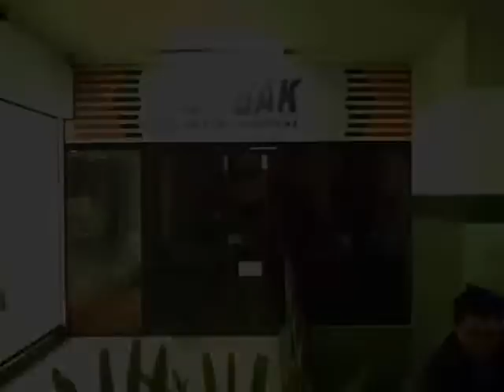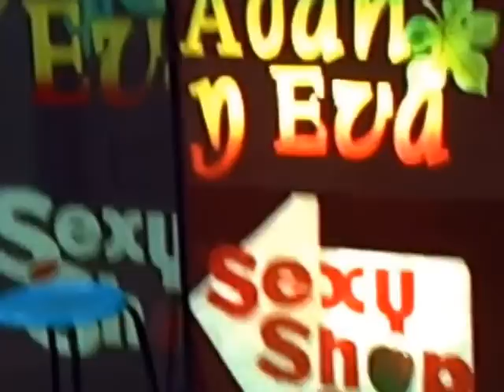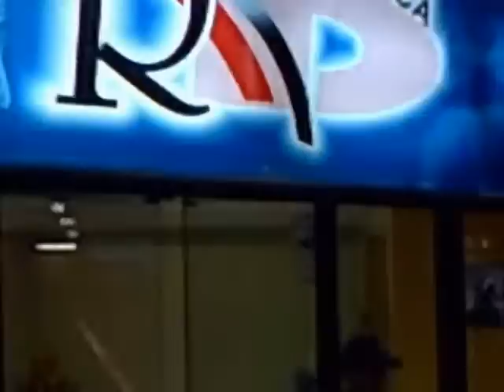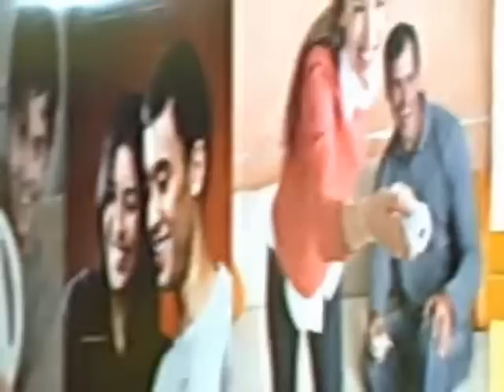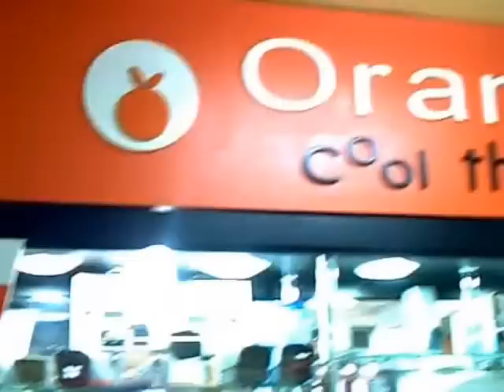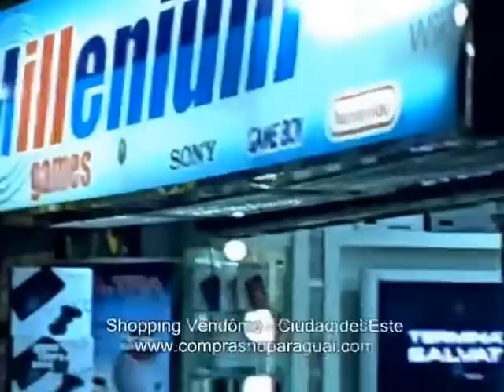Shopping Vendôme - Ciudad del Este Paraguai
Conheça o interior de um dos shopping centers mais conhecidos no Paraguai. Algumas das maiores lojas de informática estão neste shopping. Veja o interior da Advance Informática, Compubrás, Infoprime e Cybertron. Atualmente o Shopping Vendôme teve sua área util extendida ao dobro, com muitas novas opções para compras.

info da loja em